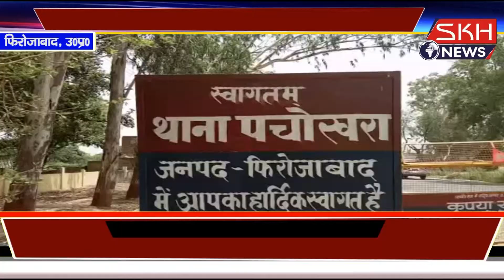70 वर्षीय वृद्ध महिला की संदिग्ध परिस्थितियो में हत्या कर दी गयी